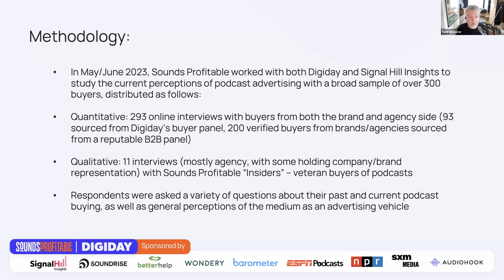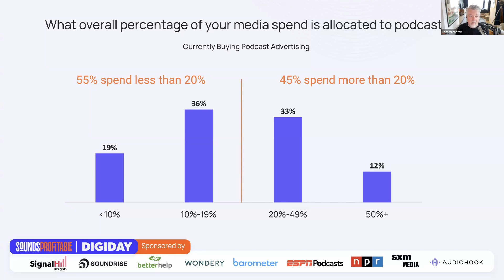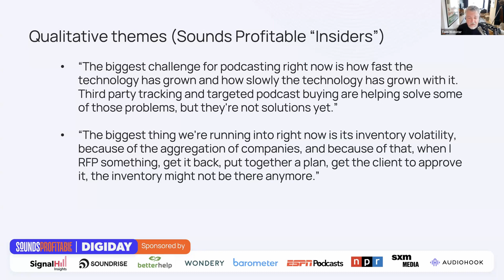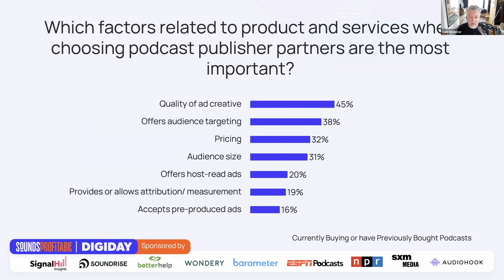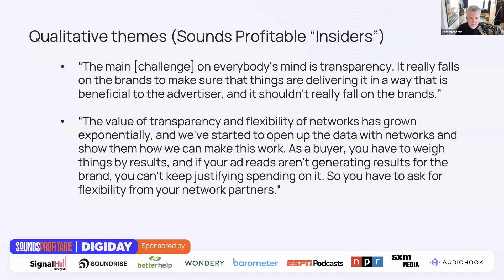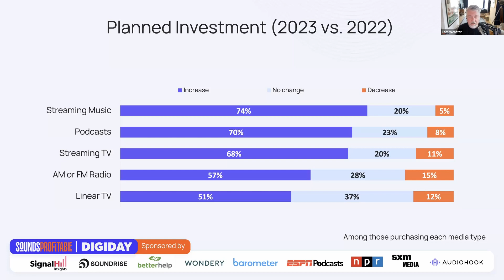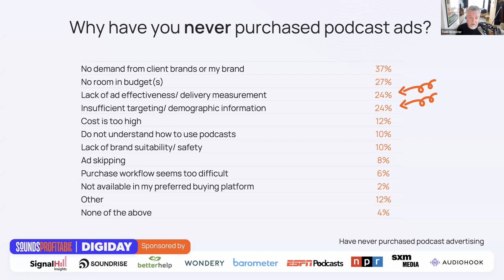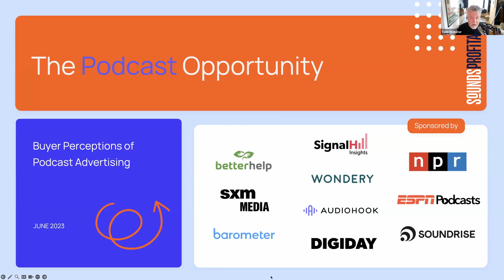The Podcast Opportunity - Podcast Advertising Research Study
The Podcast Opportunity: The first study of buyer perceptions of podcast advertising from Sounds Profitable. Podcasting is the fastest-growing advertising medium in the U.S., but many buyers have still not fully committed to this unique medium. Research requires a lot of hard work and support.

This project combines qualitative interviews and quantitative survey results from over 300 buyers with brands and agencies to reveal how they perceive the current state of podcasts as an advertising vehicle, and the strengths and weaknesses of buying the medium. This report features a set of clear marching orders for the space for both education and evolution, and shines a light on what podcasting can do in the future to continue to earn its rightful share of advertising dollars. Among the findings:

Podcasting’s “top of mind awareness” with agencies and brands
The state of adtech, from measurement to brand safety
How podcasting is perceived compared to streaming TV, Radio, and other advertising vehicles
The role of programmatic – and what holds it back
Strengths and weaknesses of podcast advertising